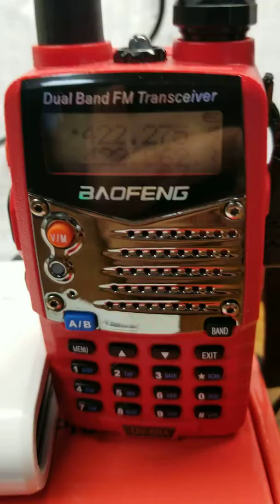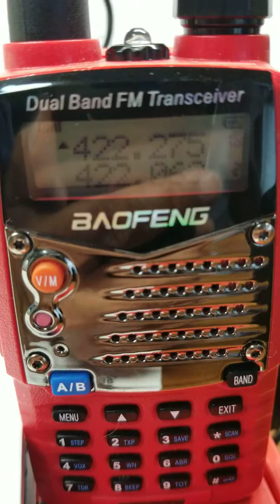Repetidora WALTAK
Surecom SR-112 repetidora Simplex, Walkie-Talkie, Talkabout, Talkabout Brasil